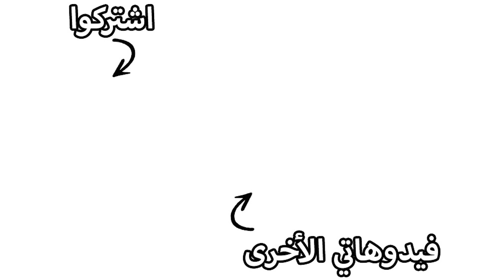جربنا خلطاتكم الغريبة بالأكل ( اتقيئنا فعليا )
جربنا خلطاتكم الغريبة بالأكل
تحدي الأكل
Food Challenge